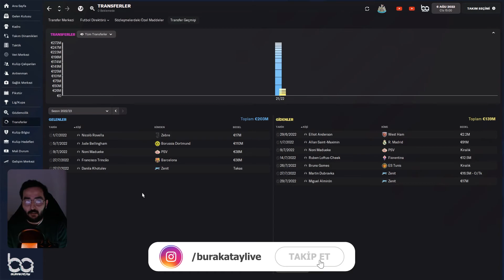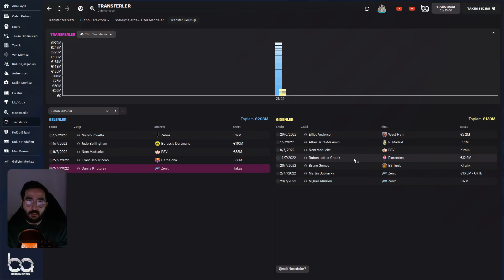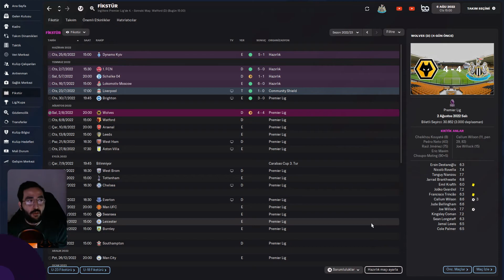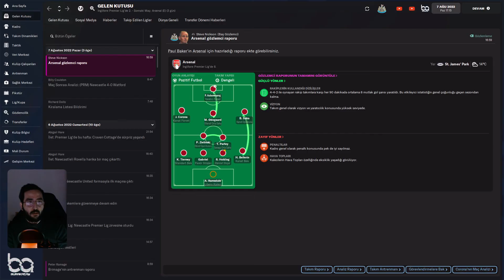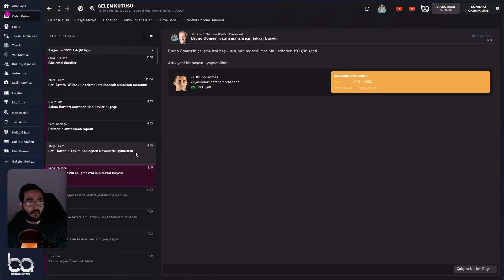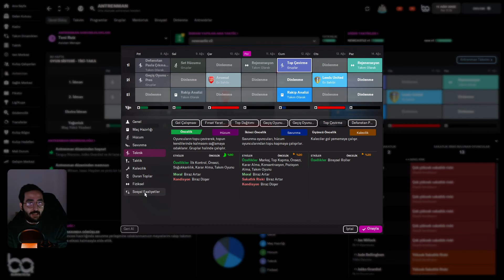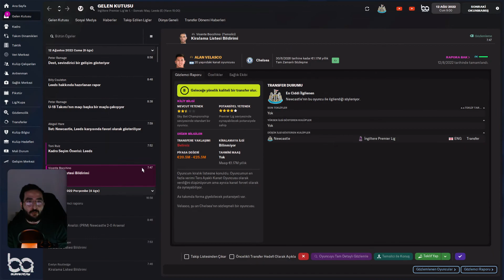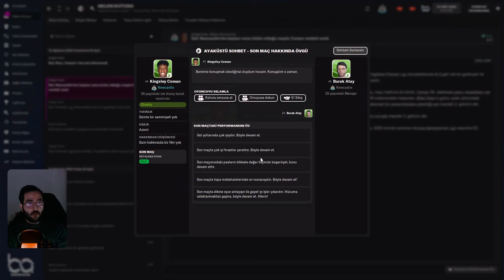Football Manager 2022 | NEWCASTLE KARİYERİ - 2. SEZON BAŞLIYOR, KOMBİNELERİ HAZIRLAYALIM #13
➥ Herkese merhabalar, FM22 Newcastle kariyerine devam ediyoruz. Memnun kaldıysanız lütfen videoyu beğenmeyi ve kanalıma destek olmayı unutmayın. İyi seyirler.. :-))
Video Bölümleri
00:00 - Giriş & Nerede Kalmıştık ?
00:10 - Yeni Transferler
02:03 - Fikstür & Yeni Sezon
03:12 - Watford Vs Newcastle - Premier Lig
07:23 - Maç Sonu Sohbet & Çalışma İzni Problemlerimiz
08:27 - Newcastle Vs Arsenal - Premier Lig
12:32 - Sakatlık Problemi & Antrenmanlarda Sosyalleşme
13:30 - Newcastle Vs Leeds United - Premier Lig
20:37 - Maç Sonu Sohbet
21:30 - Çıkış & Teşekkürler !